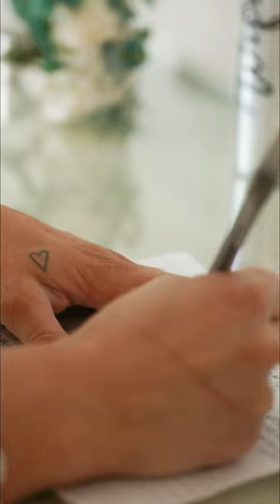Dan & Jen short wedding video trailer summary.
Short trailer of a wedding I shot for a good friend of mine.